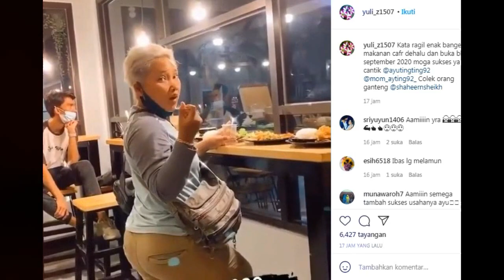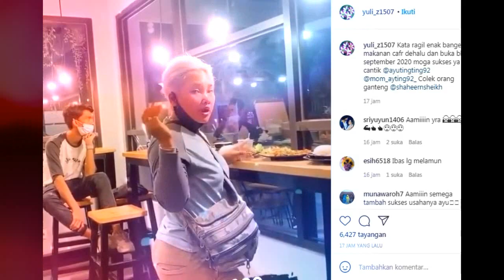gak liat di jamin nyesel,,,,buruan nih ada kabar menarik dan terbaru dari ayu tingting